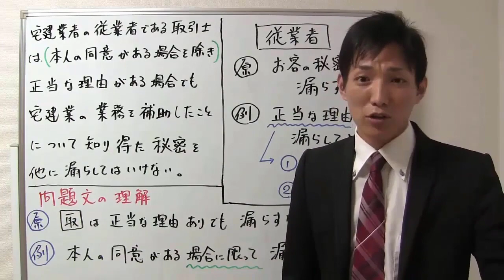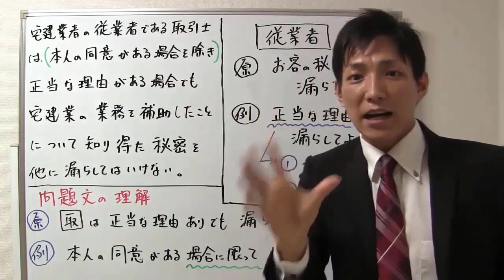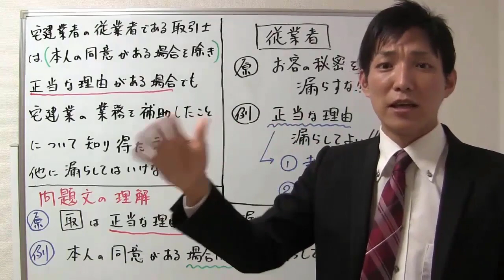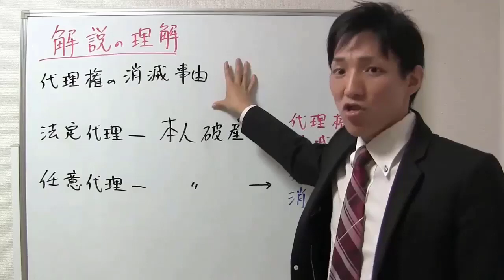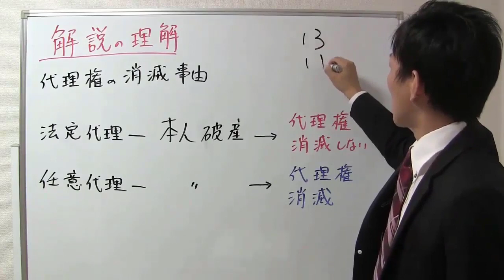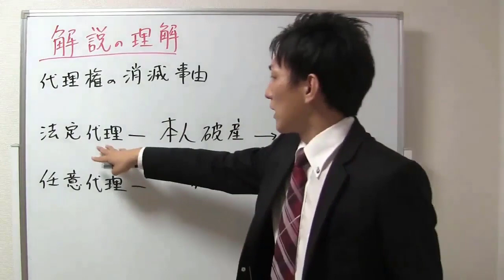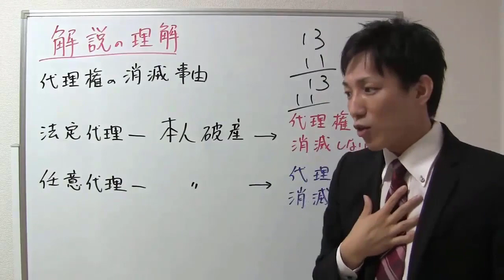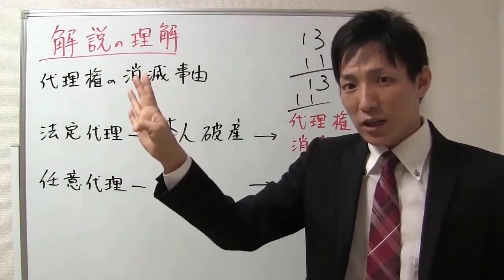【宅建：秘密の勉強法２】理解学習の３つのポイント（具体例付き）